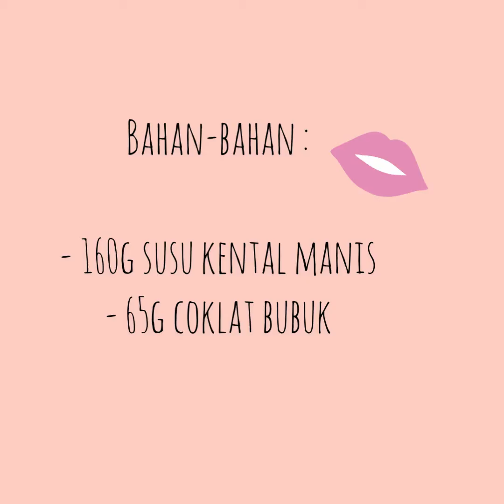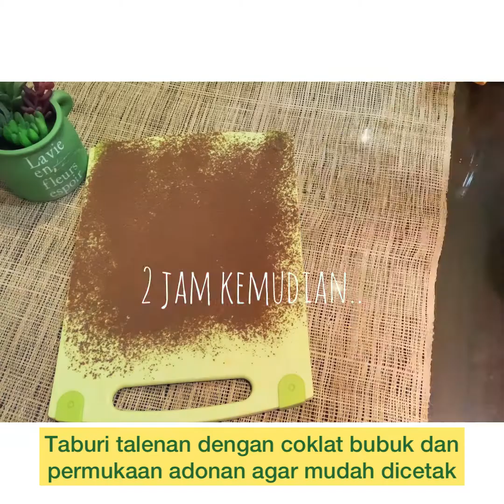Condensed Milk Chocolate Truffles [2 Ingredients]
Assalamualaikum🙏🏻

Apa kabar..,semoga kita semua selalu dalam keadaan sehat yaa..Aamiin🙏🏻

Resep kali ini adalah Condensed Milk Chocolate Truffles yang bikinnya suuupeerrrr gampang karena hanya menggunakan 2 bahan saja!

Yaitu : -160g susu kental manis (4 saset skm)
            - 65g coklat bubuk

Oke..,selamat mencoba ya jika kamu suka video ini jangan lupa..

Terimakasih 🙏🏻😘

Pemusik : Rookle